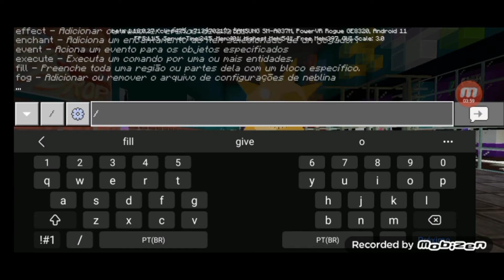five nights at freddys security Breach ~addon~